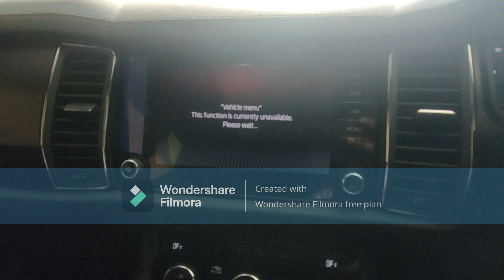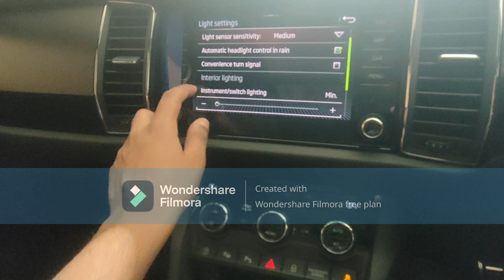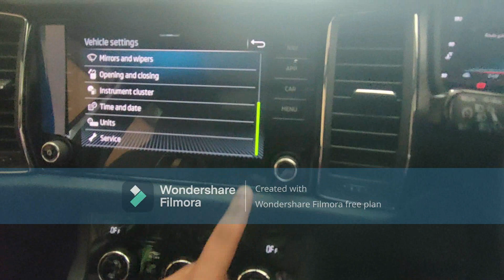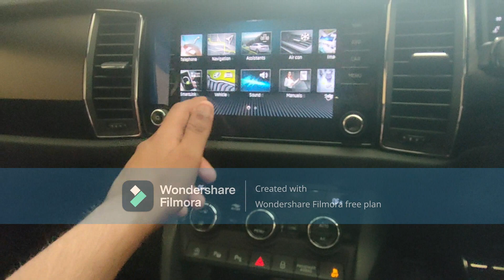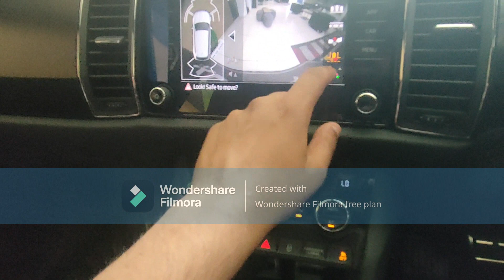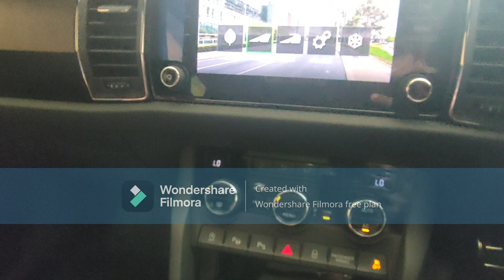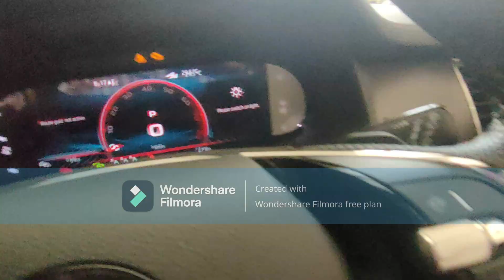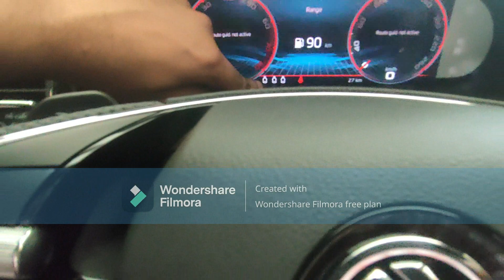SKODA NE GALTI KI?|SKODA KODIAQ SPORTLINE 4X4 WALK-AROUND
So today we would be talking a CZECH SUV 'KODIAQ SPORT-LINE' VARIANT coming from SKODA which comes at 39.39 lacs . So hope you all like the video.